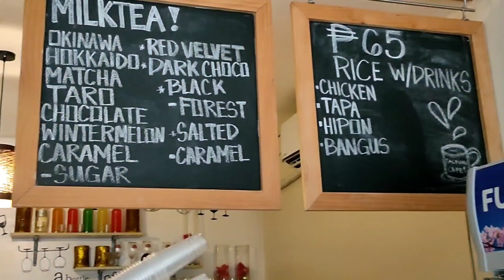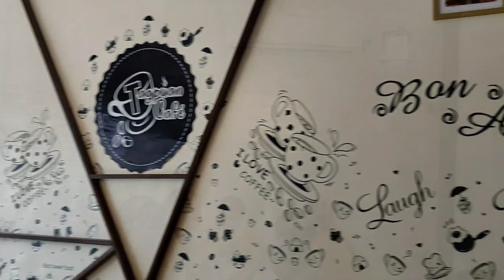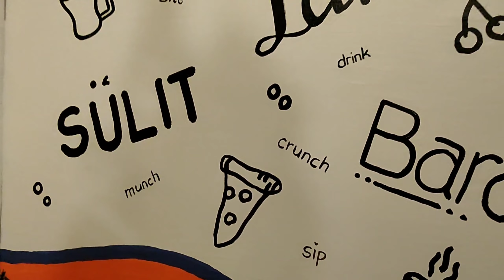UNLIMITED CHICKEN, RICE,& DRINKS MUKBANG FOR 189 PESOS ONLY AT TAGPUAN CAFE |JnielTV| KORONADAL CITY